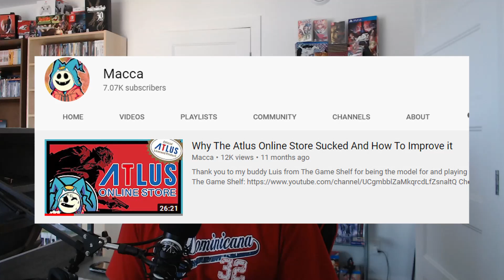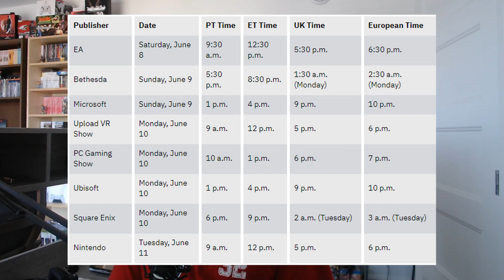Persona 3 PC Announcement INCOMING | The Atlus Store IS BACK | Sega & Atlus NOT at E3 2021 | DC News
Hey what’s up everyone, for this week’s DC News episode we’re talking about E3 2021 and the fact that Sega / Atlus is not scheduled to be at the event. What does it mean? & Why you SHOULDN’T CARE. Atlus also confirmed that they are bringing back their AWESOME store…. Not. Let’s talk about it!

You can also  watch : Before You Buy Nocturne HD | Here’s What YOU NEED to Know (Pricing, DLC, Bugs & More)